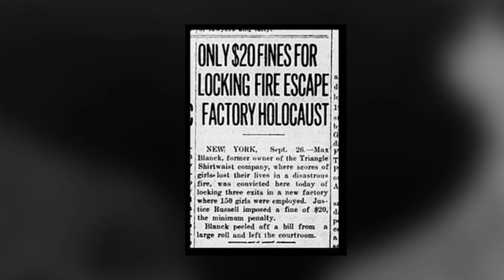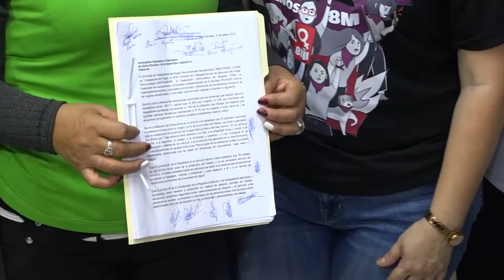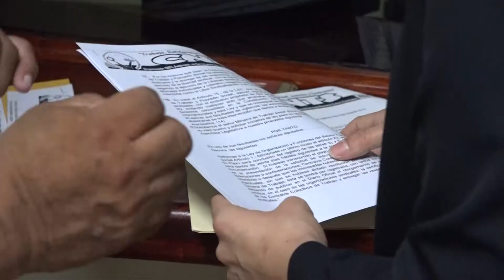Organizaciones feministas marcharon este pasado 9 de marzo en nuestro país para exigir sus derechos